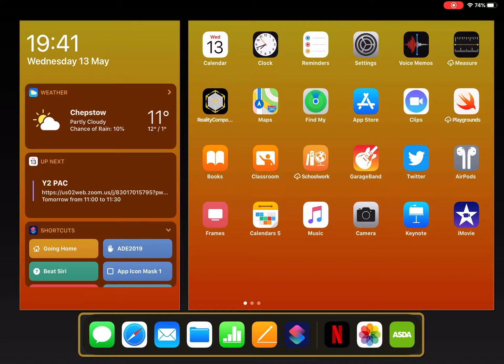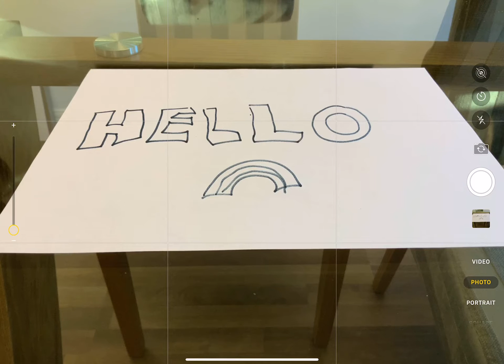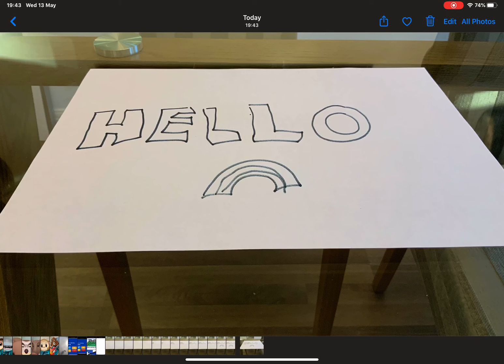iPad tips: Creating Stop Motion with the Camera app (iPad tutorial 2020)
This quick tip looks at how you can get started easily with stop motion just by using the camera app on your device.